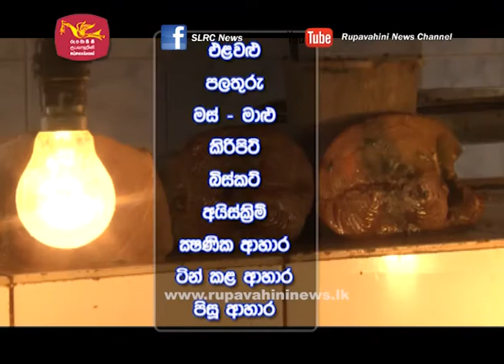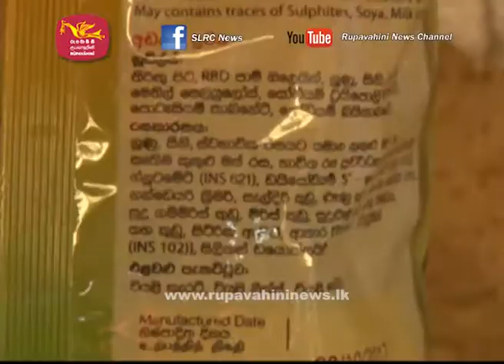Healthy Foods in Sri Lanka